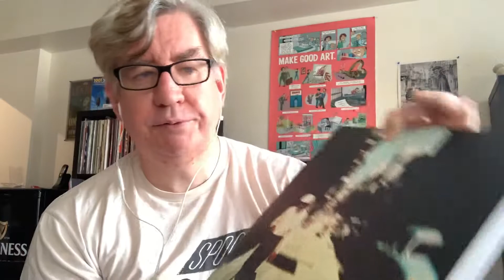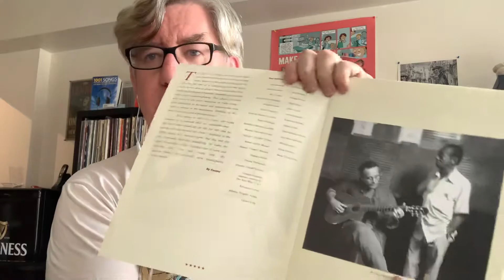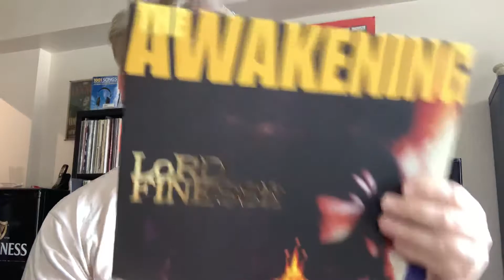Vinyl me please ROTM for August Lord Finesse, Buena Vista Social Club, The Bar-kays.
Discussing the three Records of the month from Vinyl me, please featuring Buena Vista Social Club, Lord Finesse , and The Bar-Kays.